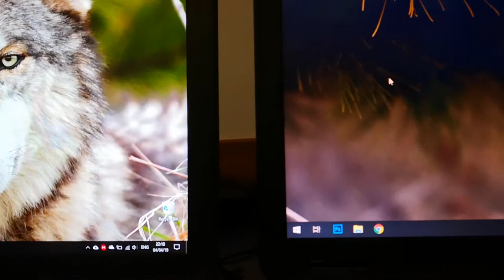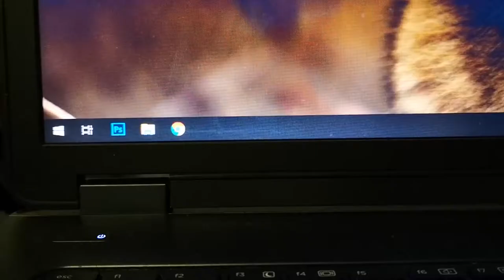IPS vs TN laptop display comparison (FullHD, HD, based on HP ZBook 17)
A short comparison of IPS and TN display panels that are used in laptops.

Though both screen have different resolution, Full HD vs HD, you still may see the difference in angles, colour cast, colour accuracy of different panels.

So, it's up to you which screen suits best your use.

Laptops, used for this comparison: HP ZBook 17 G4 (left), HP ZBook 17 G2 (right).